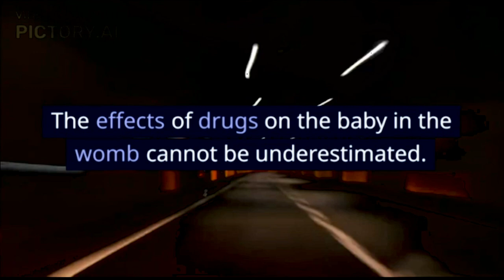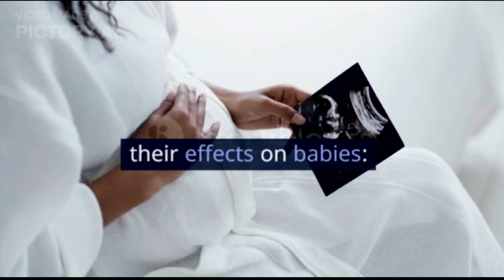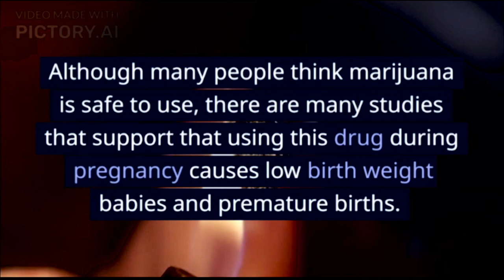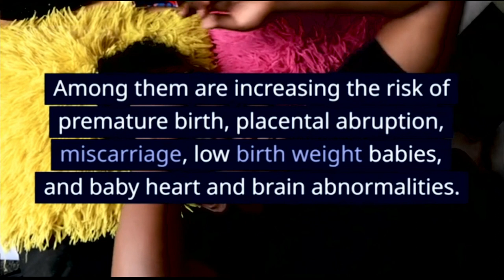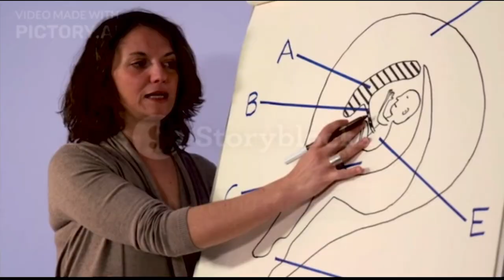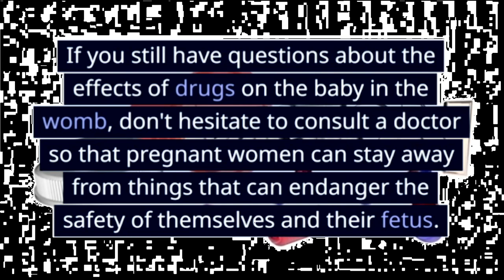The Terrible Effects of Drugs on Babies in the Womb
The effects of drugs on the baby in the womb cannot be underestimated. Drug use by pregnant women has the potential to cause various adverse effects on the fetus, ranging from low baby weight, impaired baby development, to death in the mother and fetus.

During pregnancy, every substance that enters the body of a pregnant woman will flow through the placenta and umbilical cord to the baby. If pregnant women eat healthy food, the baby will feel the nutritional benefits of food. However, this also means that babies can become 'drug users' if pregnant women use drugs.

XHIT Daily.
Tone It Up.
POPSUGAR Fitness.
DOYOUYOGA.com.